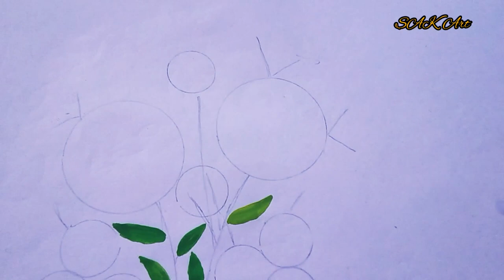Latest,cushion cover | sofa cover |pillow cover | Design Painting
Latest, cushion cover | sofa cover | pillow cover | Ddesign Painting

Hello my friends, I am back with a new video, hope you will like it, beautiful flower designs.